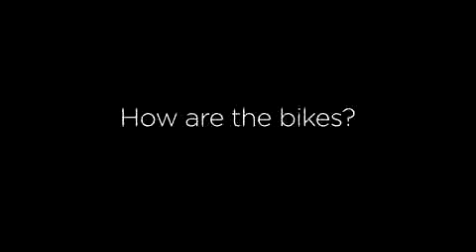Robbie Ventura interviewing Tom Boonen before Stage 5 at the Tour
Tom Boonen of Team Quick Step looks back at 2008 and forward toward 2009, including comments on his Specialized S-Works Tarmac SL2 and Roubaix SL2 bikes.

Robbie interviews Tom Boonen for Versus TV before stage five of the 2009 Tour de France from Le Cap d'Agde to Perpignan on July 8, 2009.

A brief interview with Tom Boonen before the Tour of Qatar and Tour of California.

Final kilometer of Paris-Roubaix 2009 and an interview with Tom Boonen (Dutch). 1. Tom Boonen 259 km in 6u15'53 2. Filippo Pozzato (Ita) op 47 3. Thor Hush.